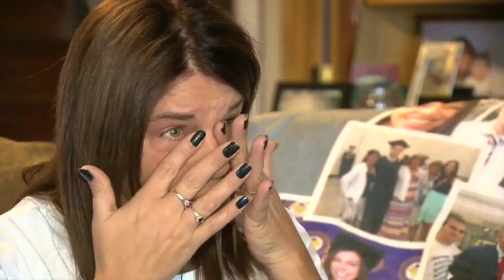Michelle Root Interview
A year ago,  21-year-old Sarah Root was killed by suspected drunk driver,19-year-old Eswin Mejia. He hit her car the night of her college graduation.
KMTV caught up with Sarah’s mom Michelle, almost a year has passed and her daughter's room remains mostly untouched.